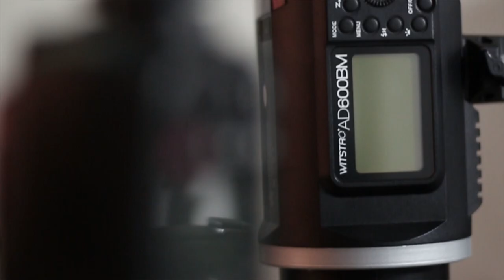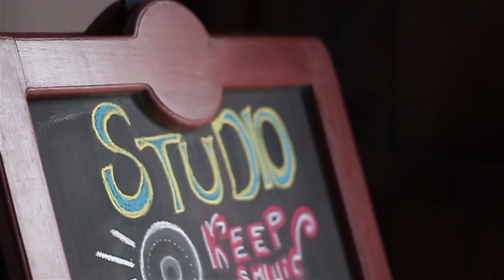Comercial de fotografía